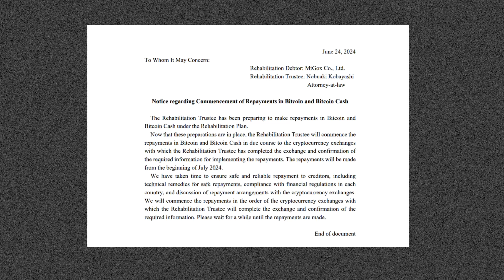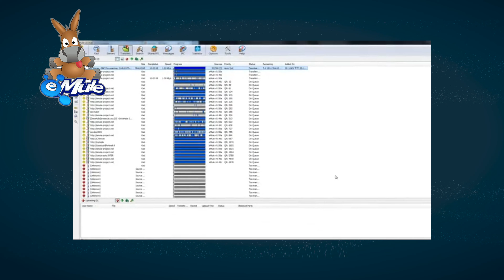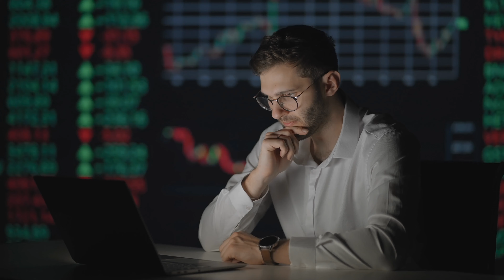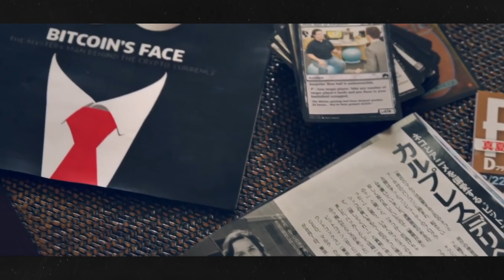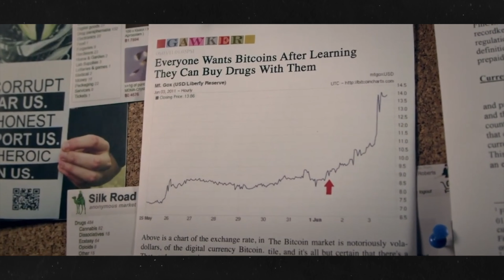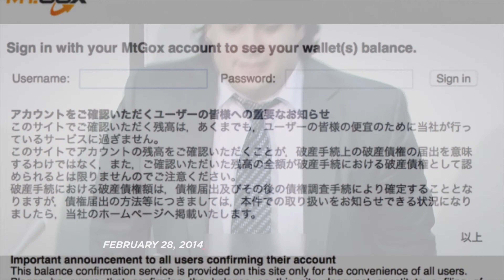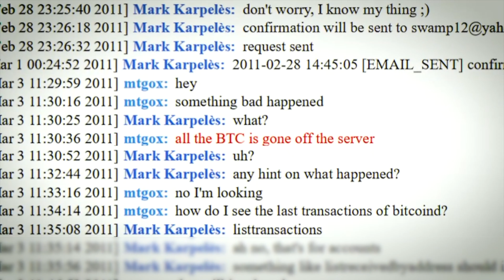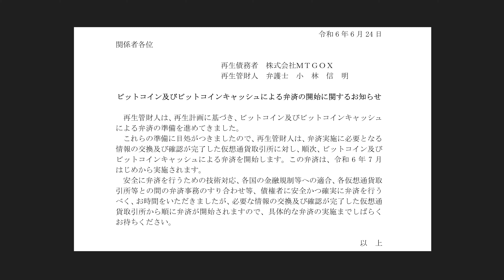幣圈大恐慌！比特幣慘案「門頭溝事件」為何殺傷力這麼大？｜Mt. Gox交易所被盜｜門頭溝賠付｜比特幣暴跌｜法胖Karpeles｜加密貨幣數字貨幣｜日本商業故事 - 社長劉洋第92期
【實體書購買連結】
《社長劉洋創業筆記》
《移民日本: 不動產篇 百問百答 MOVING TO JAPAN REAL ESTATE》
《移民日本: 創業．生活篇 百問百答 MOVING TO JAPAN》